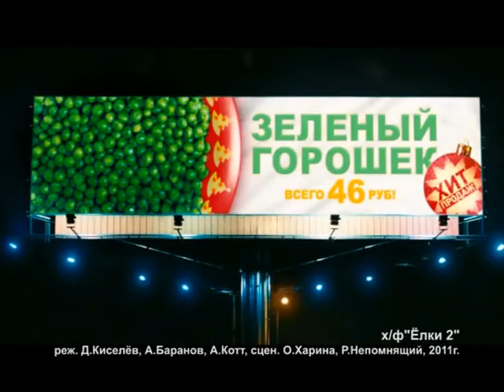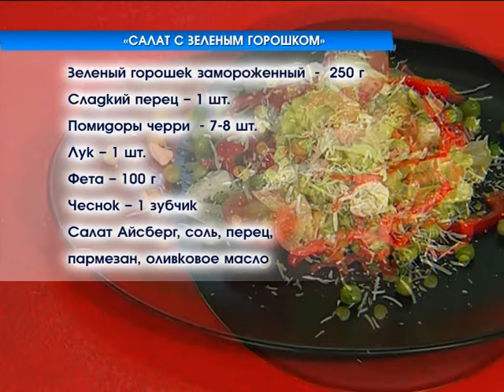Что Есть Салат с зеленым горошком 2016 12 19